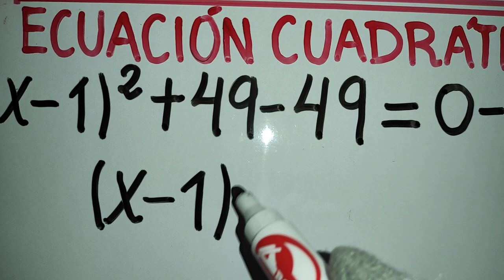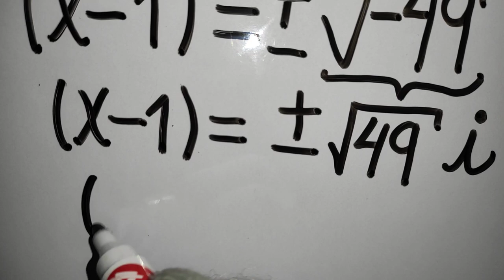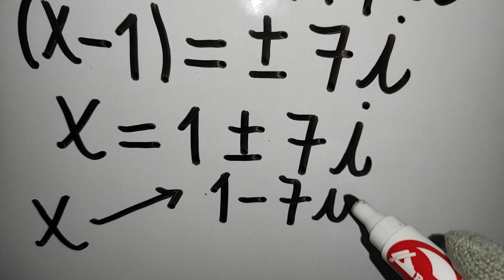Raíces complejas de una Ecuación/Ejercicio de aplicación 1/Álgebra fácil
Encontramos paso a paso las dos raíces complejas de una Ecuación cuadrática elemental.